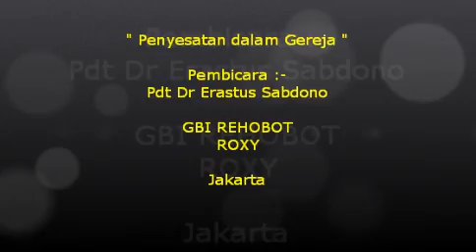Penyesatan dalam Gereja [ Kepimpinan dan Pengurusan Gereja ] - Pdta Dr.Erastus Sabdono.